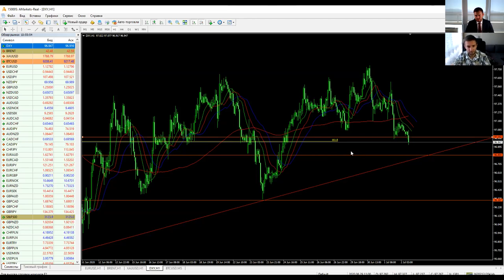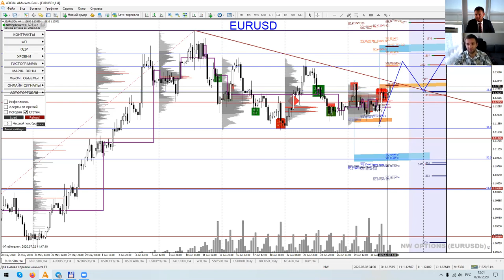Артем Деев vs Денис Ковач: торговые идеи по EURUSD и DXY | AMarkets